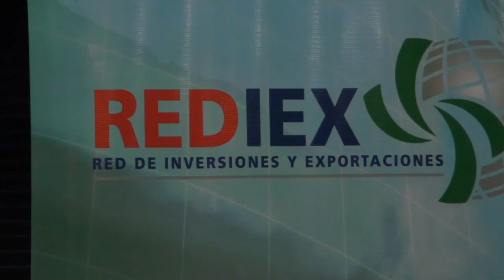Lanzamiento Oficial de la EXPO ALADI MEXICO 2016